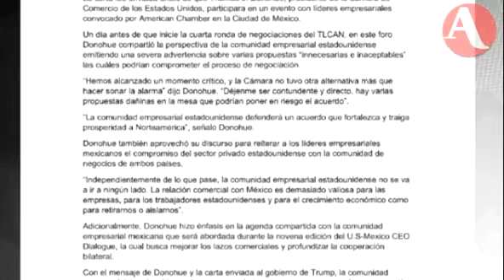ScreenCapture 11 10 2017 10 40 05 a m